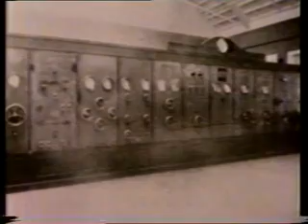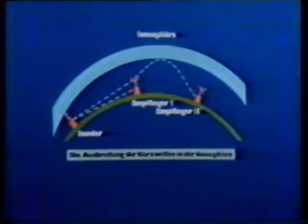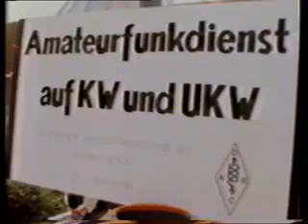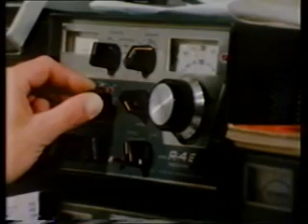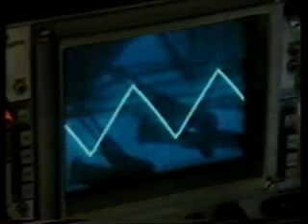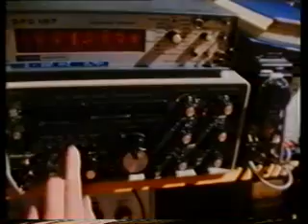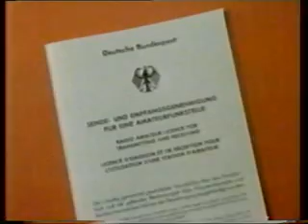Bericht über den Amateurfunk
Ein Bericht über den Amateurfunk von 1976